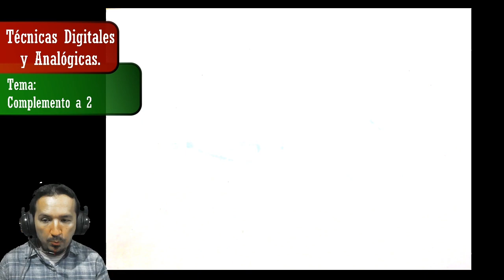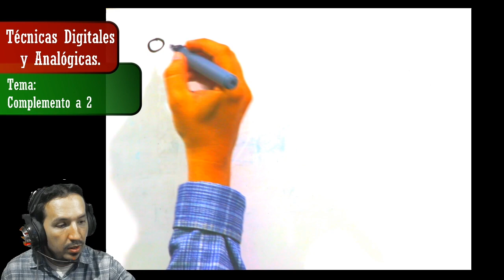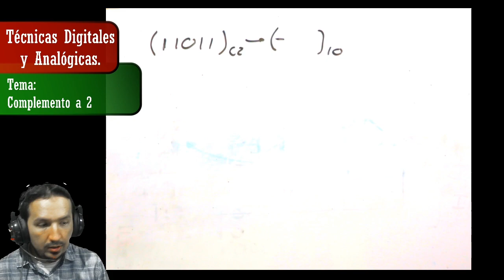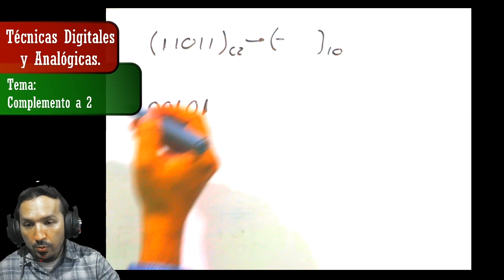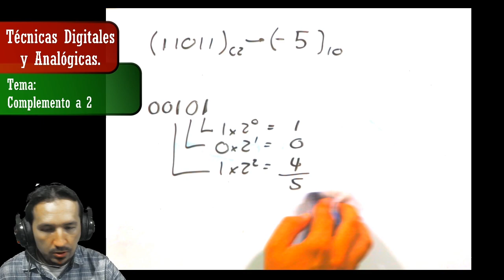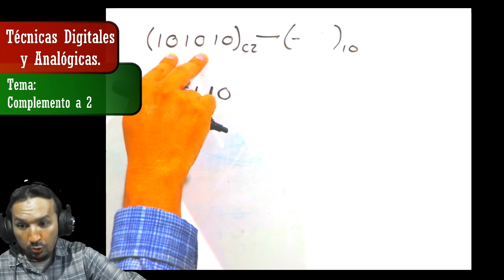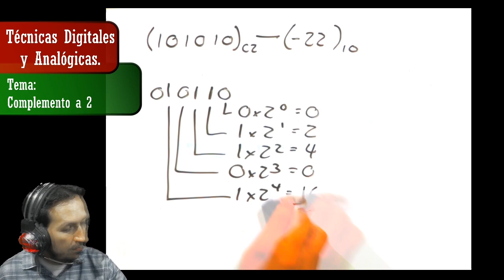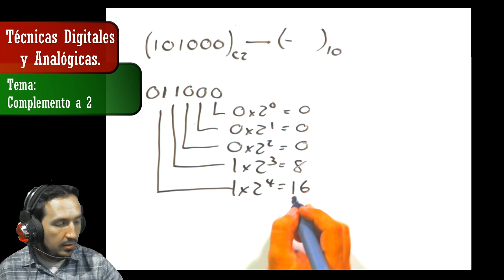TD&A - 1 - Digital - 3 - Complemento a 2 - 1 - Definición e Interpretación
Asignatura: Técnicas Digitales y Analógicas
Parte: 2 - Electrónica Digital
Tema: 3 - Complemento a 2
Subtema: 1 - Definición e Interpretación